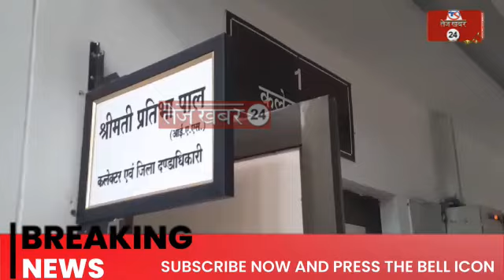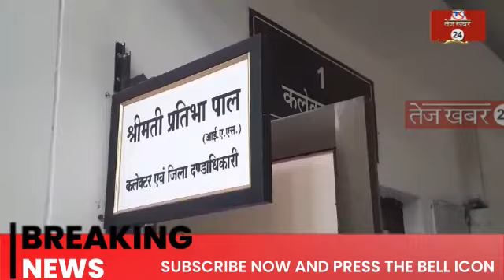रीवा, सप्ताह भर का वेतन काटे जाने पर पटवारियों ने जताई नाराजगी, हड़ताल की दी चेतावनी...